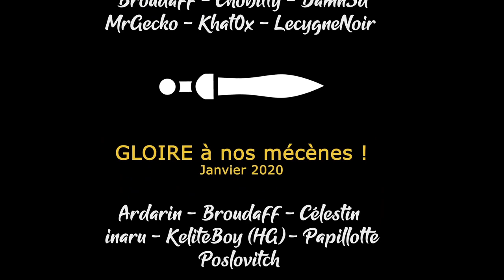[FR][LecygneNoir] Wildermyth - Ep19 - On taille le chemin !